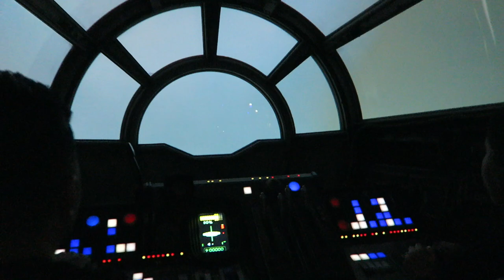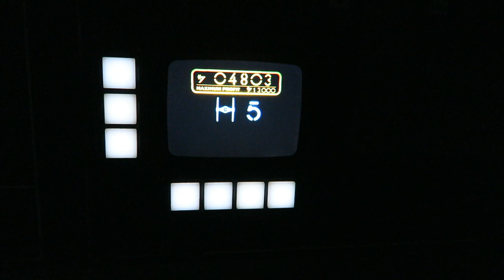Millennium Falcon: Smugglers Run POV (2023 4K 60FPS), Disneyland Star Wars Simulator | Non-Copyright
Millennium Falcon: Smugglers Run is one of two rides at Disneyland's Star Wars Galaxy's Edge.  This attraction has guests flying the Millennium Falcon on a mission for Hondo Ohnaka.  Each guest has their own role- pilot, gunner, or engineer and everyone must work together to succeed.